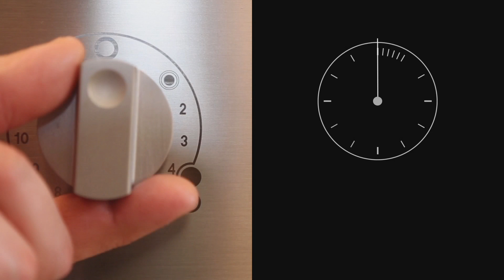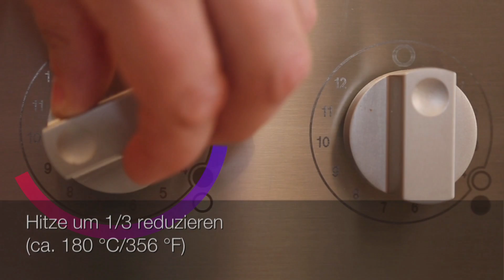How to use… die Grillpfanne von STAUB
Entdecken Sie wie man ein gesund und lecker grillt! Bitte beachten Sie immer die Gebrauchs- und Pflegeanleitung.